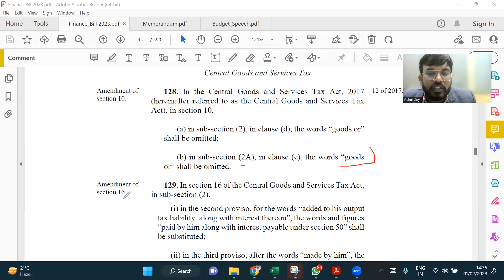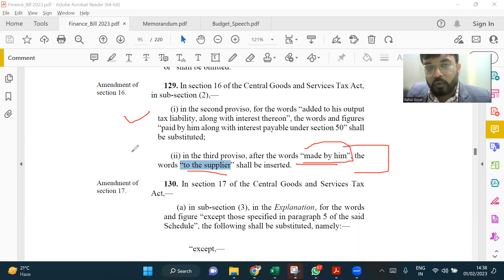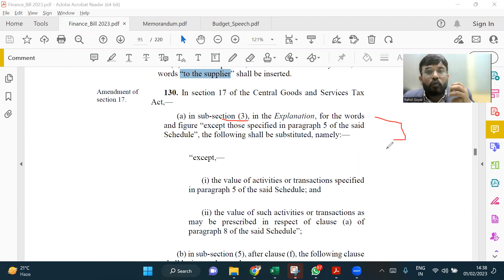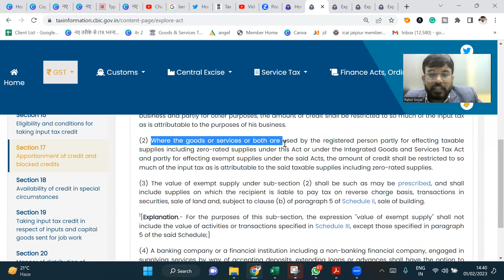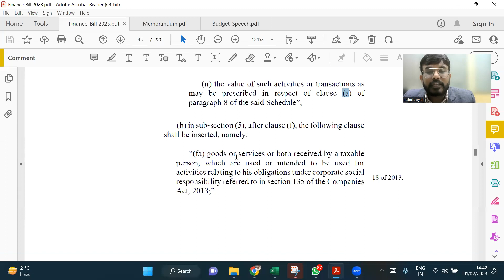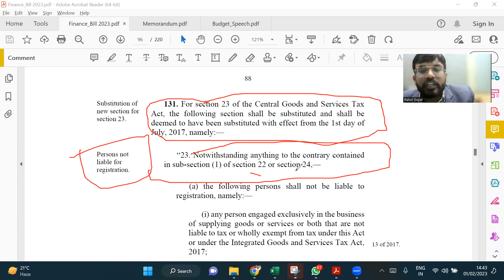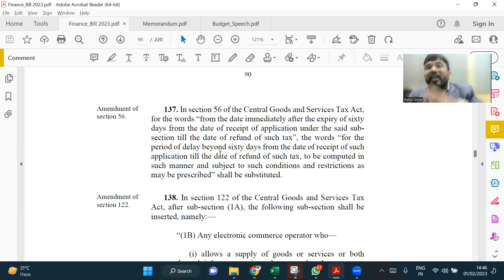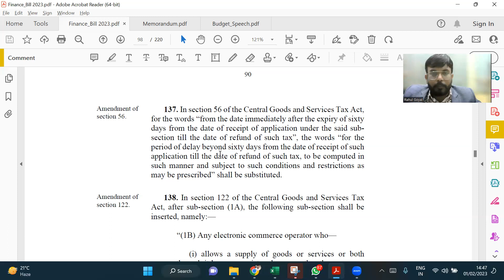GST updates in new budget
GST updates in the new budget